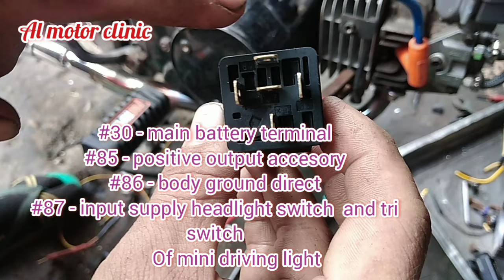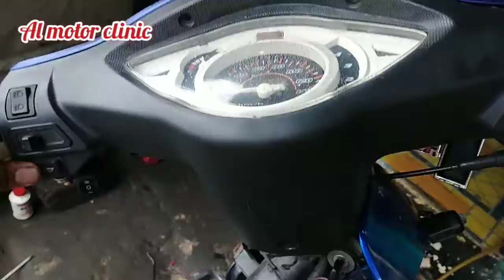Honda Wave 100 Paano Mag Install ng POWER UP LINES. Pampalakas ng Supply sa Headlight. Alamin.